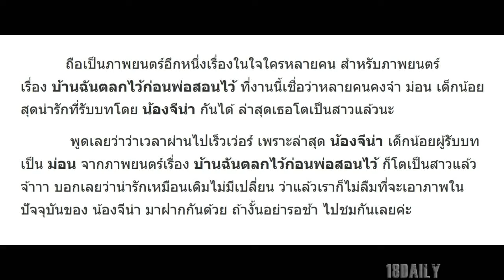น้องจีน่า จากหนังบ้านฉันตลกไว้ก่อนพ่อสอนไว้ ล่าสุดโตเป็นสาวแล้ว สวยใสคาวาอิมาก!!